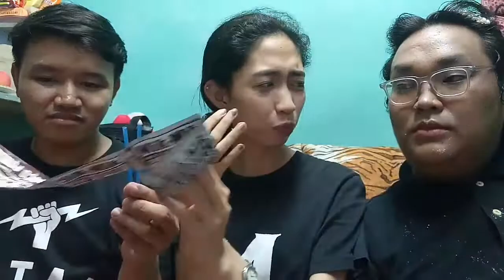Sobrang Laughtrip na Speed Eating Challenge || Trizha Anne Raboy